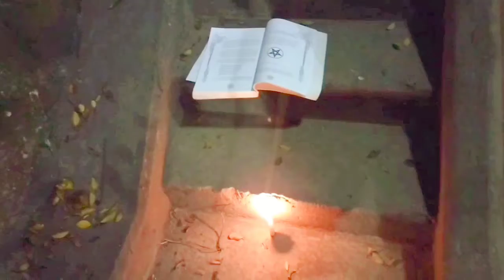React Homem da Linguiça Rua do Arvoredo / 2 - Evocação Com Livro São Cipriano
Evocação Com São Cipriano e uma vela branca